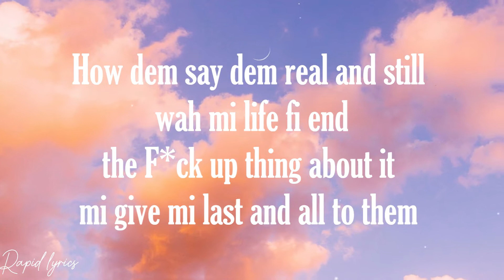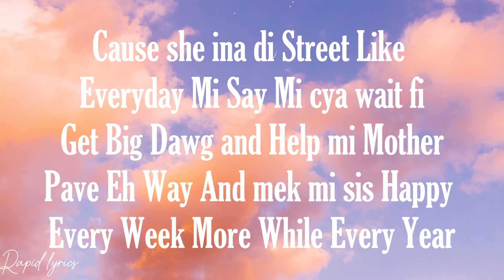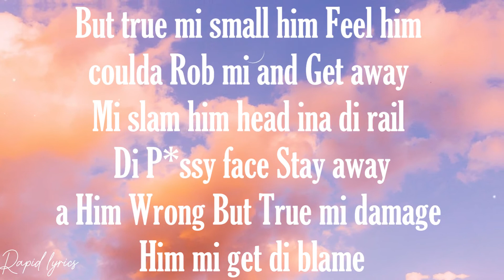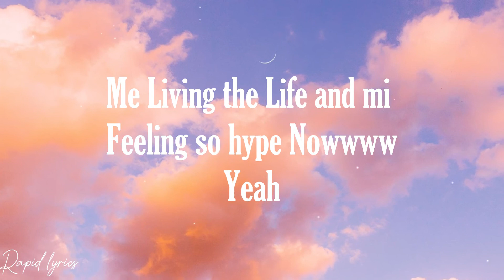Silk Boss - Life Story (Lyrics)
Silk Boss Life Story